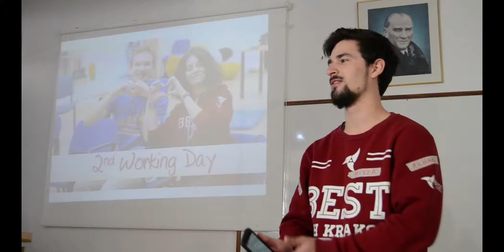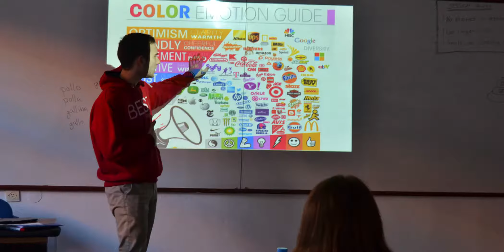markeTeam Winter Meeting Isparta 2016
markeTeam: the last Winter Meeting
Isparta, Turkey
February 2016

Artist: A Great Big World
Album: Is There Anybody Out There?
Released: 2014